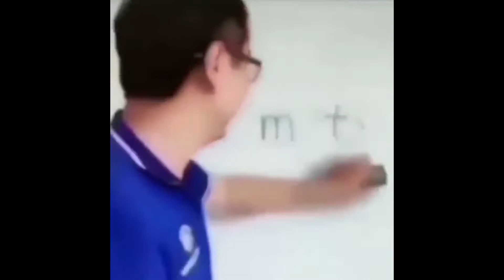Real Reality - The Well Of Reality